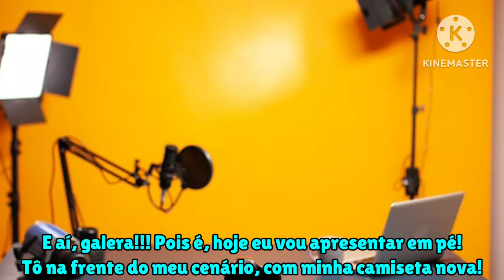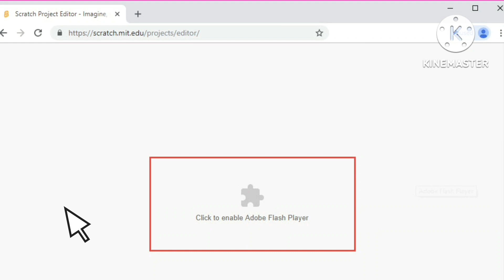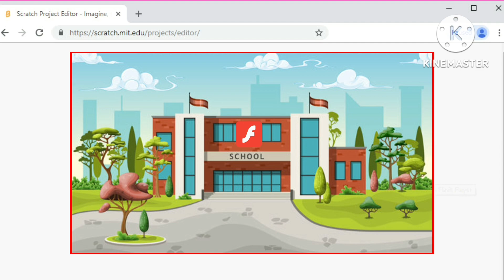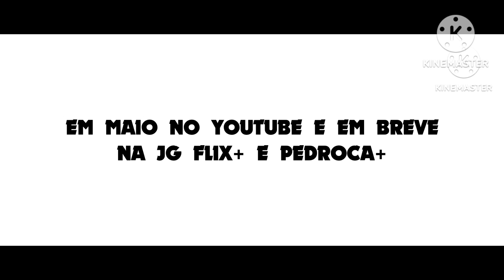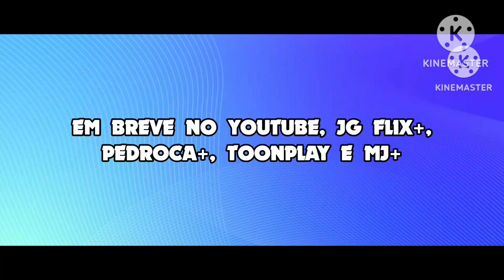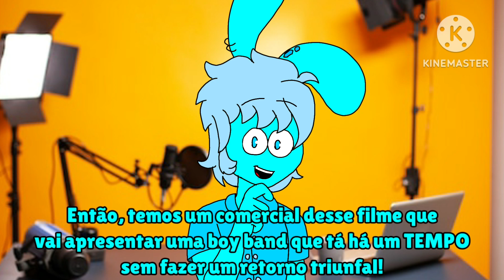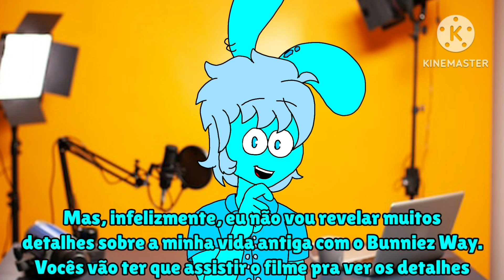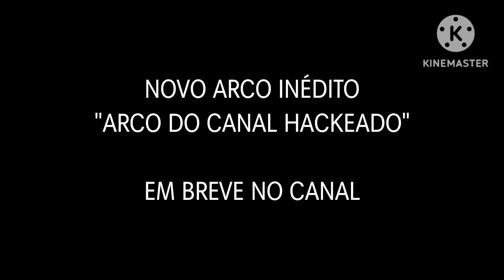JGCon 2024 (Parte 2) | Dia 2 - 10 de Março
Aqui está o segundo dia do meu evento, a JGCon 2024!!! Eu espero muito que vocês gostem porque tem muita coisa que tenho certeza que vocês vão amar bastante!!! E assistam o vídeo até o final, porque uma coisa estranha aconteceu no final da transmissão!!!
Todas as novidades da JGCon 2024 de hoje serão postadas ainda hoje. Acompanhem! Aproveitem e comentem quais das novidades de hoje vocês mais gostaram!

Músicas fornecidas por Sony Music Entertainment